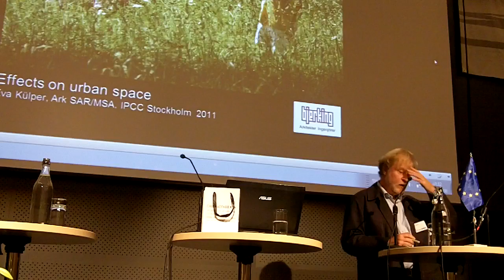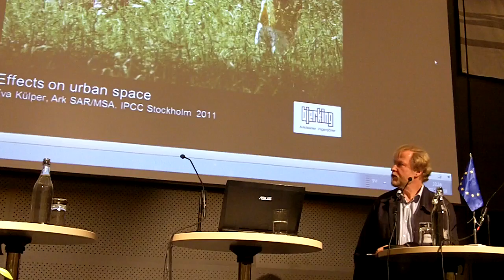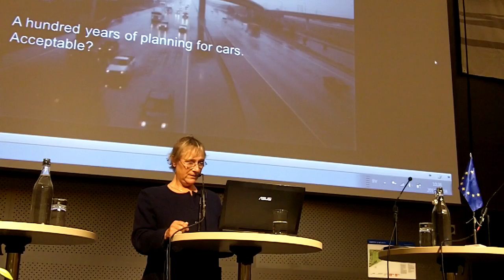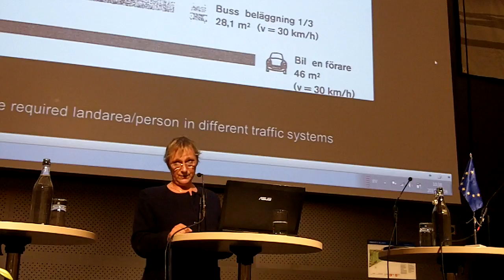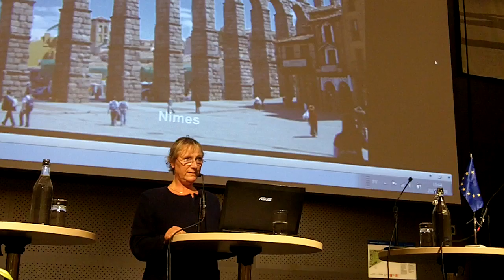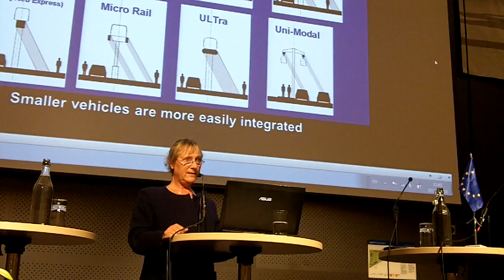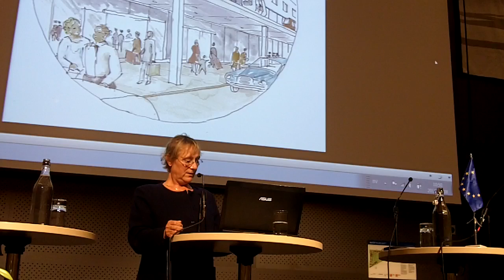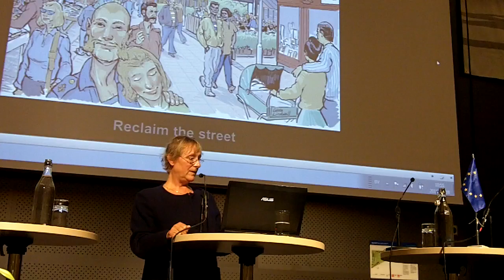A4 - Challenges and Opportunities in Urban Planning 1 - Eva Kuelper